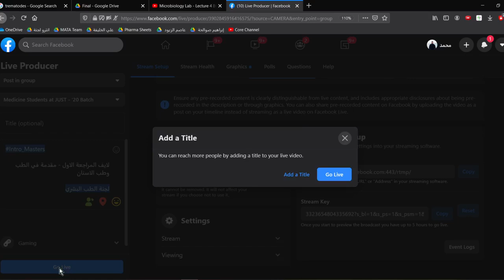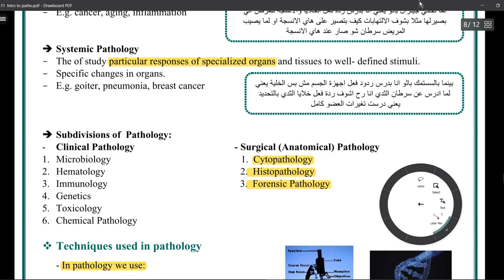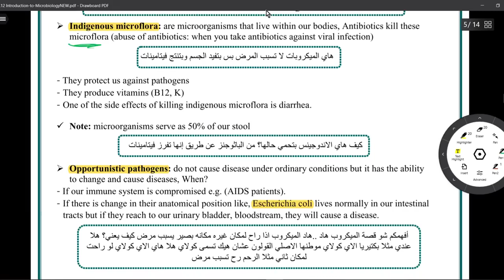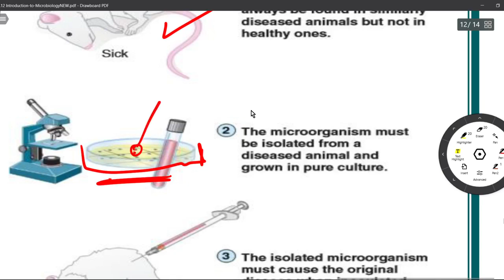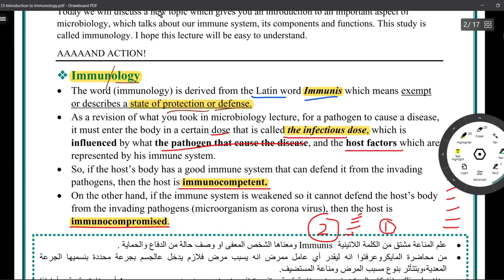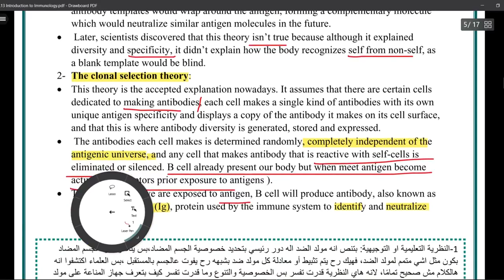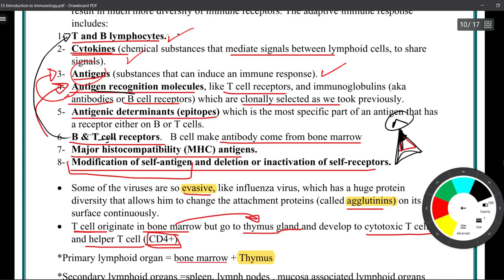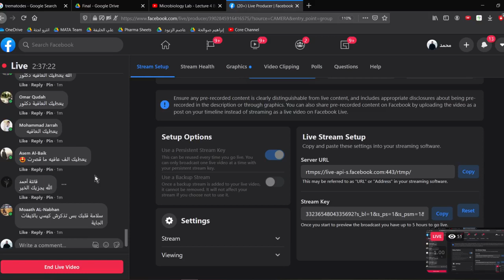Intro Masters #1 - By محمد شناعة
لايف المراجعة الاول لمادة المقدمة في الطب والمصطلحات الطبية - دفعة 2020

التقسيم الزمني :
(0:00) : مقدمة
(4:45) : محاضرة 9+10
(8:15) : محاضرة 11
(32:25) : اسئلة محاضرة 11
(35:55) : محاضرة 12
(1:15:17) : بريك + اسئلة محاضرة 12
(1:29:00) : محاضرة 13
(2:34:57) : خاتمة